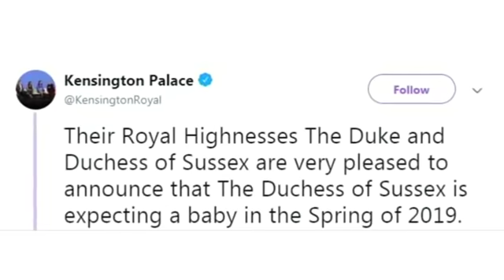Prince Harry and Meghan expecting baby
Britain's Duchess of Sussex, wife of Prince Harry, is pregnant with the couple's first child due in the spring of 2019.